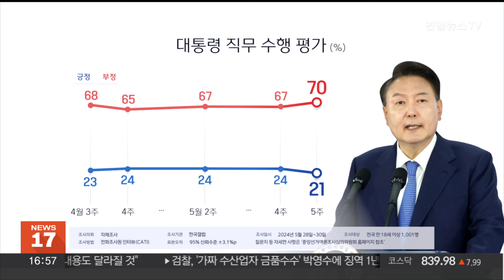한국갤럽 "윤대통령 지지율 21%…취임 후 최저치" / 연합뉴스TV (YonhapnewsTV)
한국갤럽 "윤대통령 지지율 21%…취임 후 최저치"

윤석열 대통령의 국정 지지율이 정부 출범 이래 최저치를 기록했다는 여론조사가 나왔습니다.

한국갤럽이 지난 28~30일 전국 만 18세 이상 1,001명을 대상으로 조사한 결과, 윤 대통령의 직무 수행 긍정 평가는 전주보다 3%포인트 내린 21%였습니다.

직무 수행 긍정률은 총선 후 진행한 지난달 셋째 주 조사에서 23%를 기록했고, 두 달째 20% 초반대에 머물러 있습니다.

부정 평가는 정부 출범 후 최고치인 70%로 조사됐는데, '경제·민생·물가'와 '소통 미흡' 등이 이유로 거론됐습니다.